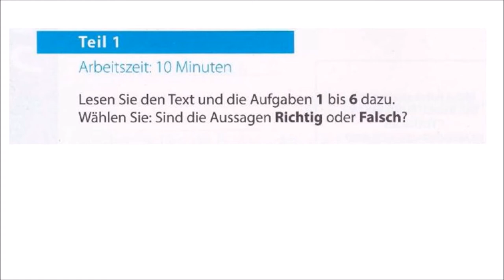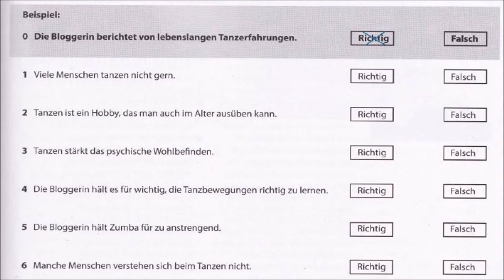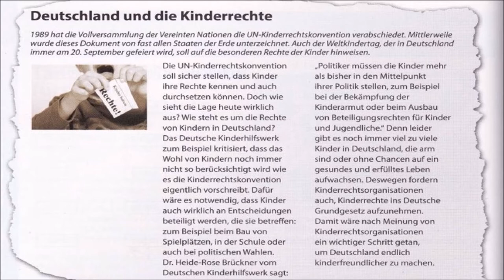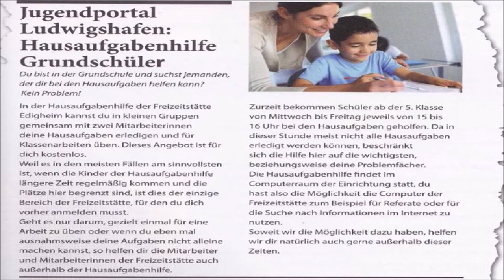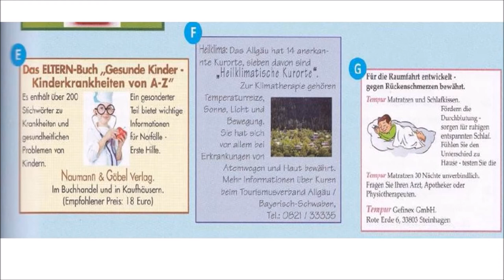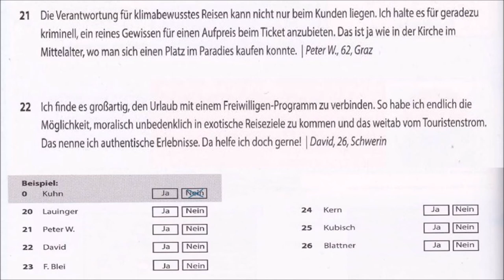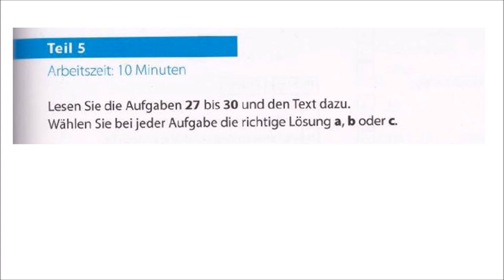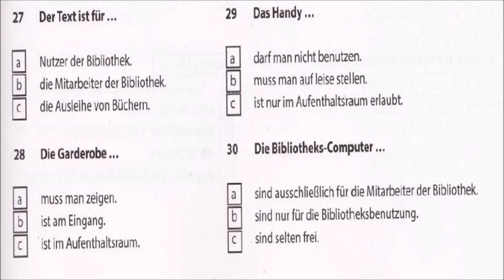Goethe und Ösd Zertifikat B1-So geht's noch besser - LESEN B1- Modelltest 6 mit Lösungen.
- Lesen  b1.
- Lesen  b1 prüfung OSD.
- Lesen  Deutsch.